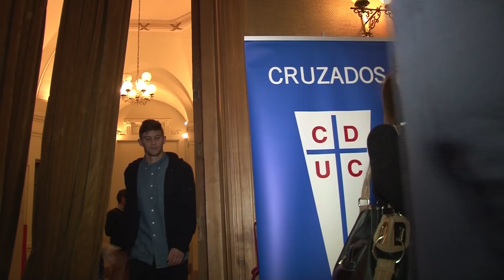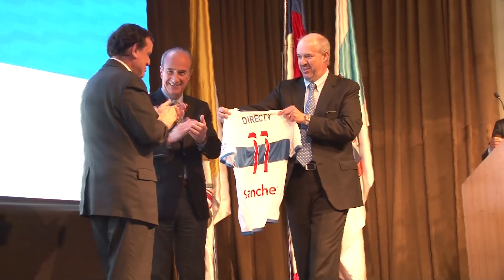Avant Premiere documental de Universidad Católica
En la Casa Central de la Pontificia Universidad Católica, se realizó la avant premiere del documental de Universidad Católica realizada por el programada del CDF "Clubes: Nuestra historia".